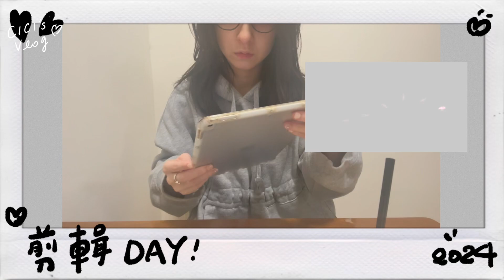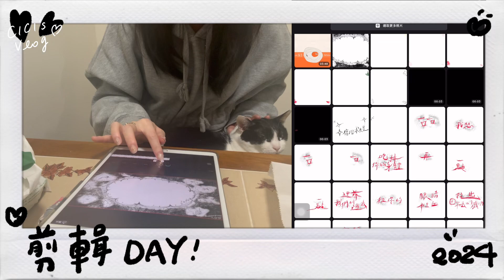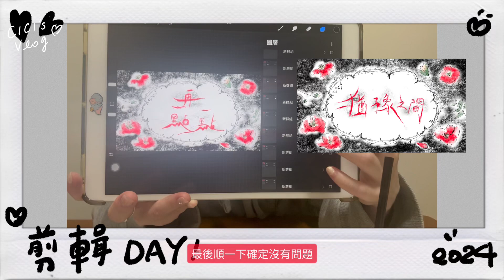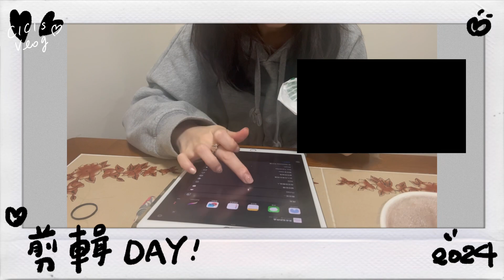VLOG 6 邊吃早餐邊剪輯、手寫字縮時、配最愛的鮮蔬丹麥堡+很多胡椒😋｜剪輯DAY!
喵 喵喵 喵喵 喵 喵
喵喵 喵 喵喵

草稿10分鐘
寫字2小時
剪輯1小時

沒靈感的話 一週的期限都會拖到Deadline
甚至當天🫨🫨🫨
但通常這種狀態下的影片我都很喜歡
因為都是進入到心流的程度🌹